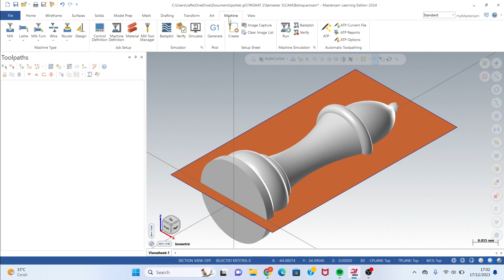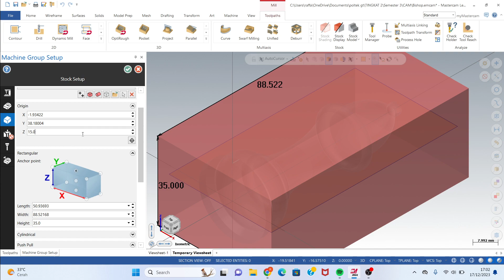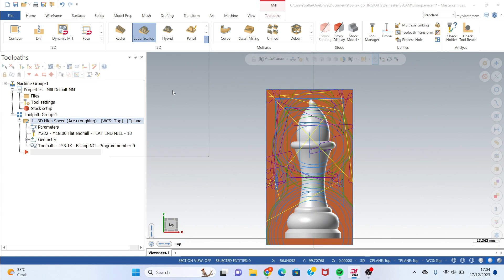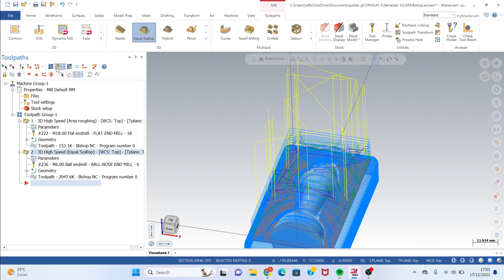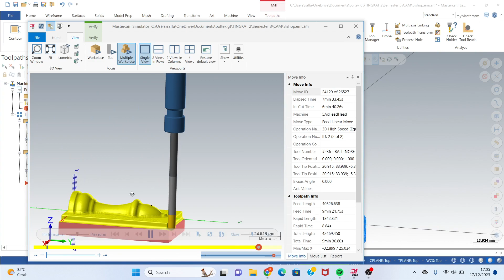Tugas 8 CAM Surfaces & Boundaries Milling | Raffa Ramadhan